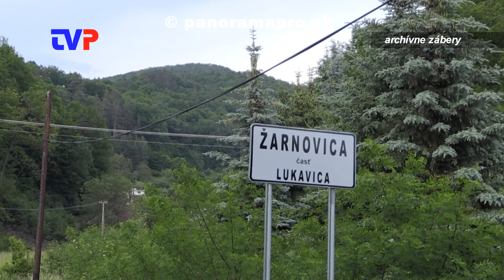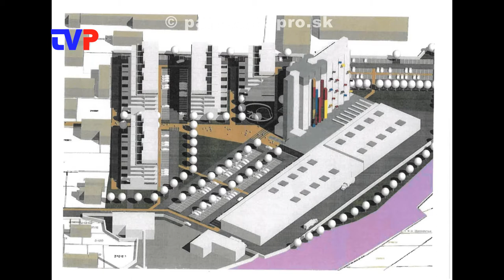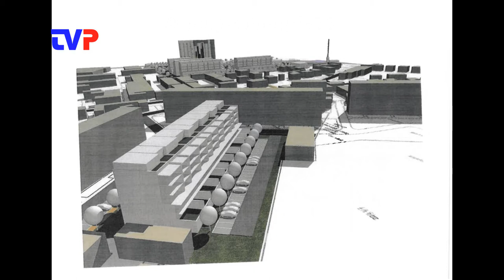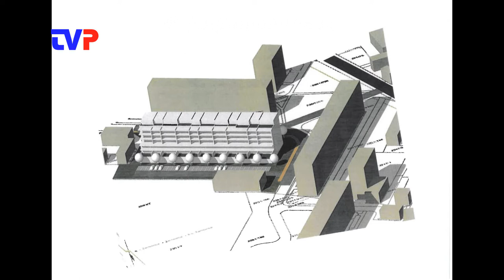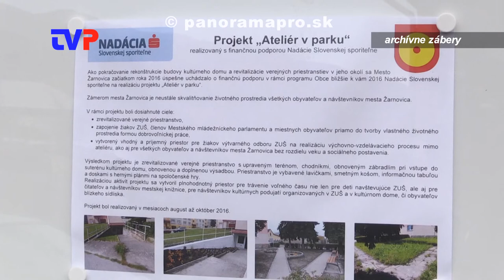Malé parky v meste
Obyvateľom Žarnovice chýba zeleň v meste. Primátor informuje o možnostiach tohto regiónu.